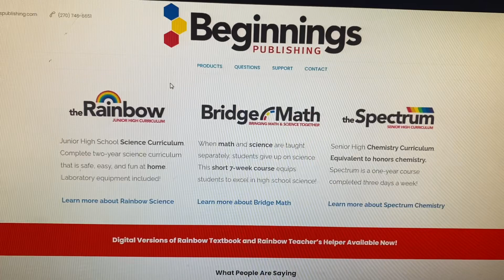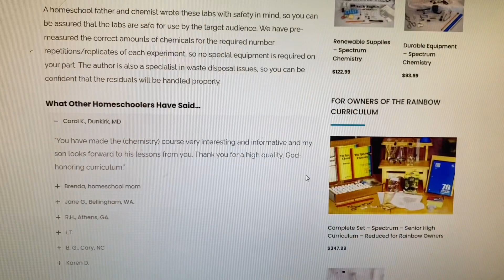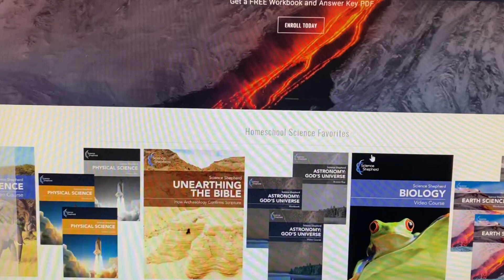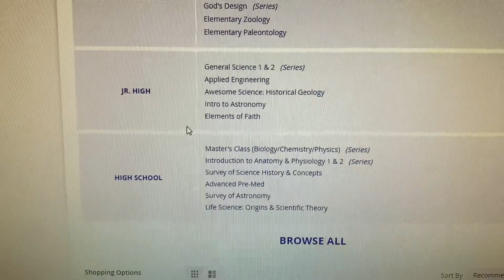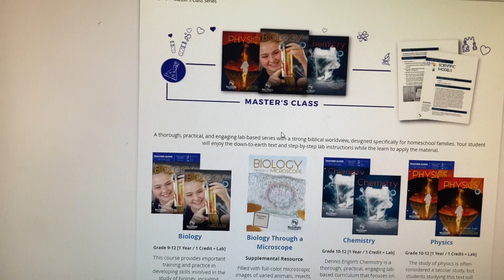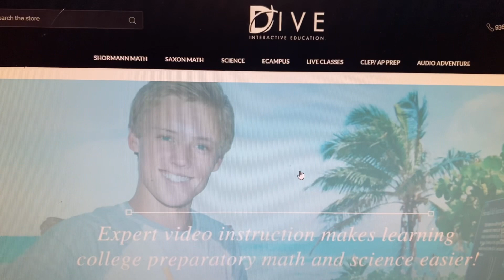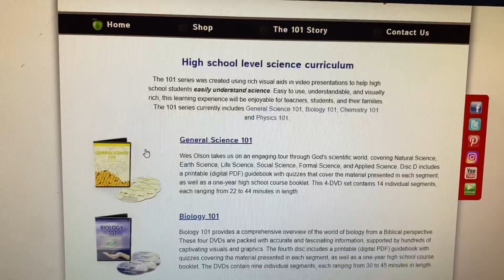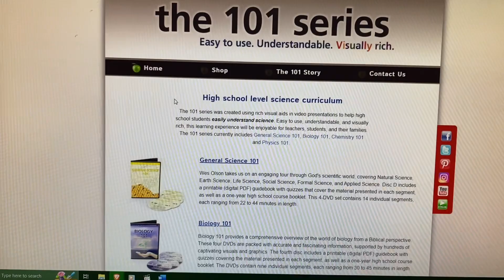HOMESCHOOL HIGHSCHOOL SCIENCE Options for Physical, biology, chemistry, & more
Today I am sharing some different options for different learners for Highschool science curriculum.
There are so many options and finding what will work for you and your child is the goal!!